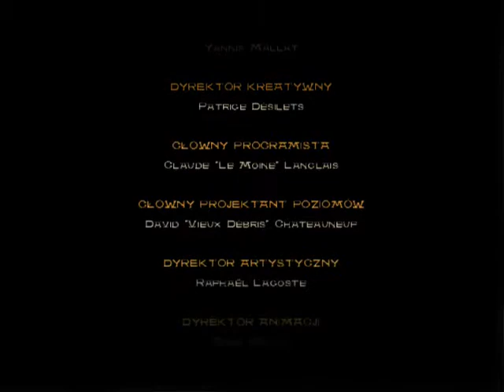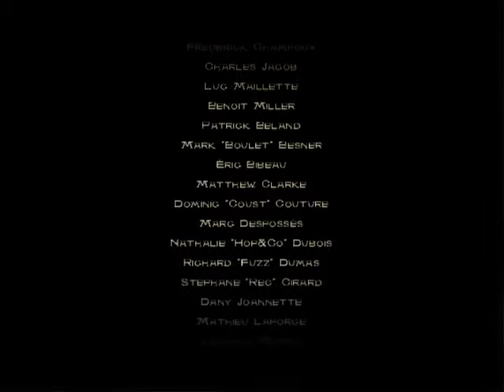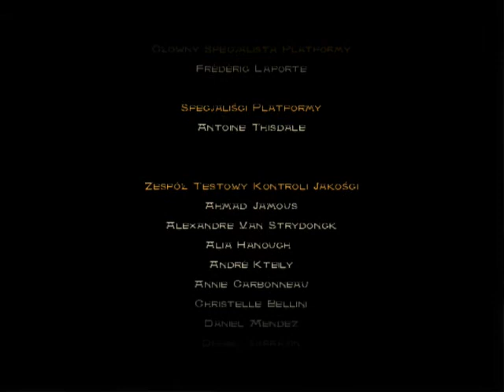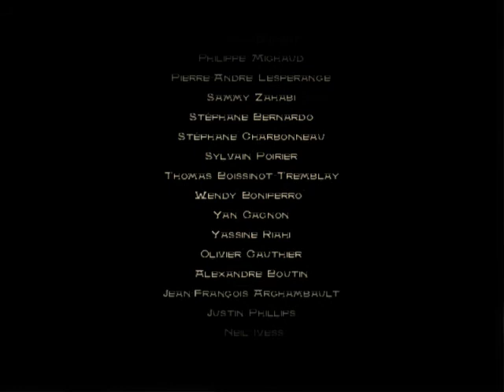prince of persja piaski czasu odc 14 zakończenie gry